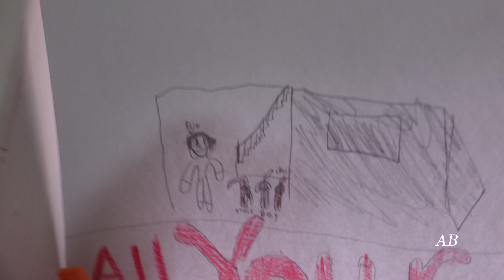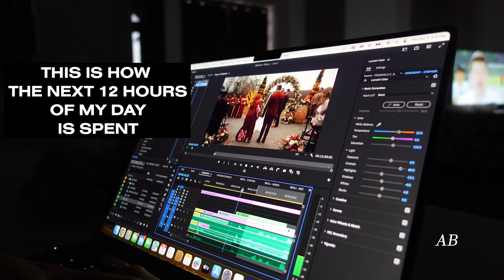THIS WILL HELP GET ME HOME SOONER...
To Whom This May Concern,

My name is (Your Name) and I am proud to offer my recommendation of
Alfredo Briones Elizondo of whom I have
personally known as a (enter relationship or friend).

During my relationship with
Alfredo Briones Elizondo, I have experienced an individual who shows up earlier than asked, works extremely hard, and carries
himself in a polite, respectable manner. He is an exemplary resident and honorable man, who contributes greatly to the community and economy. He also owns his own home and business, which is contracted directly by the City of Gainesville, GA.

In addition, Alfredo Briones Elizondo has been an incredible husband to Brithzy Rebecca Martinez (a US Citizen) for 7 years, and father to a precious son, Abel, who passed away in 2020 at the age of 3.

Alfredo and Brithzy have been through so much in the past 7 years. We humbly ask that you would help in bringing him home.

Respectfully,
(Your Name)

(Address)

(Telephone)

Welcome to Alfredo and Brithzy's official channel! Alfredo is 28 and Brithzy is 26. We love creating content and sharing our memories with you. We love talking about faith, marriage, our experience with grief and losing our child through our podcast and vlogs.
Follow us along on our spontaneous journey!